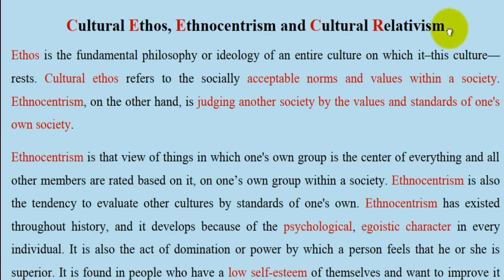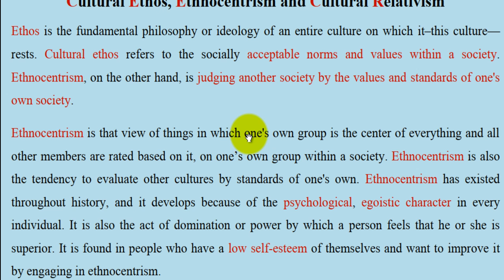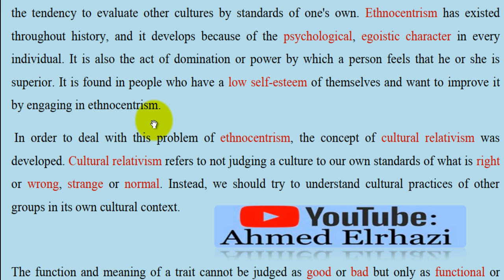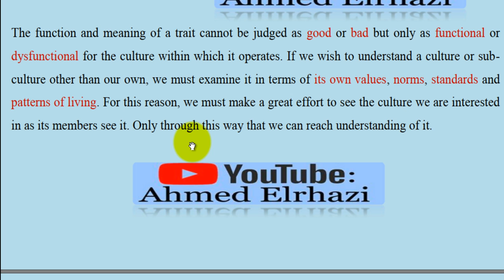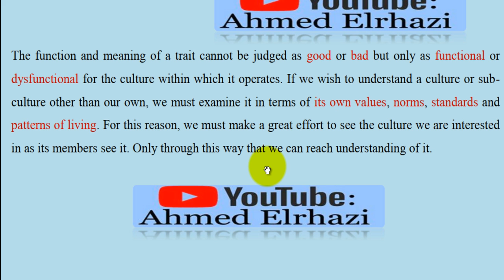Cultural Studies [Semester 4 ]: شرح مختصر ومبسط Cultural Ethos, Ethnocentrism, Cultural Relativism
Cultural Studies S4
درس يساعدك على فهم مكونات الثقافة
Cultural Ethos
Ethnocentrism
Cultural Relativism